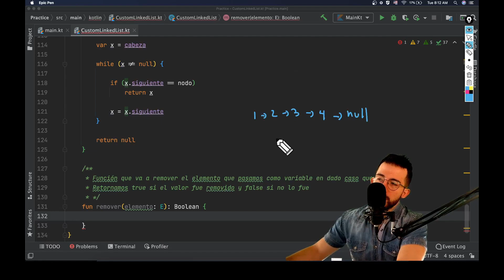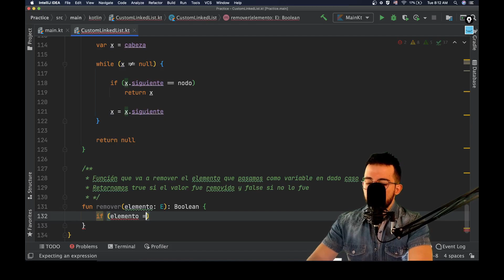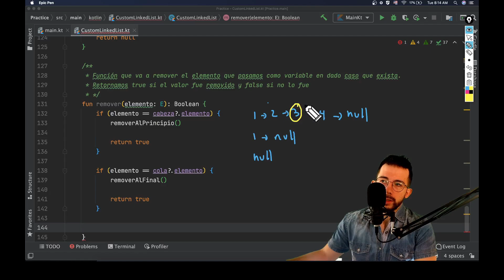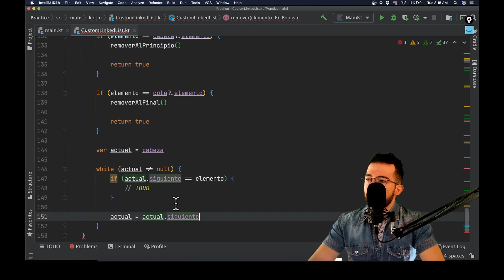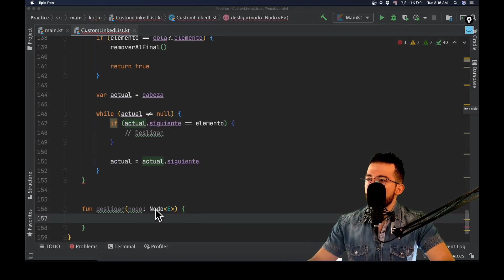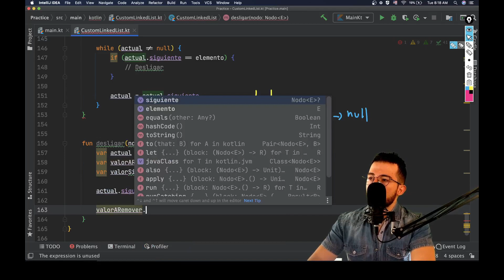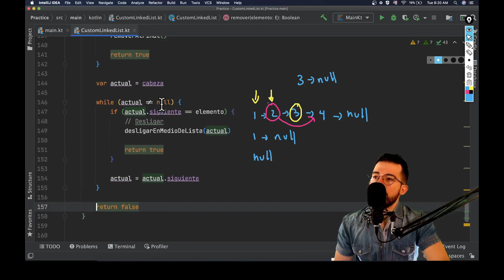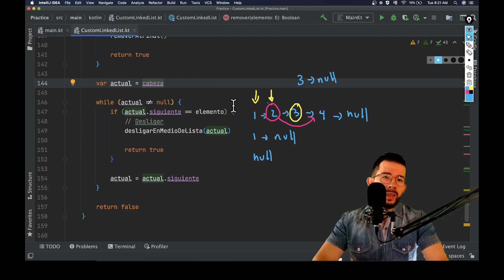Remover Elementos dentro de una Linked List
En este desafío de código voy a explicar como remover elementos dentro de una Linked List (Lista Enlazada ) desde cero utilizando Kotlin como lenguaje de programación. Tal ejercicio es muy demandado para entrevistas de trabajo (desafíos de código o coding challenges) por empresas grandes como Google, Amazon, Facebook para sus requisitos de conocimiento de código
Espero les sirva bastante!
Cualquier duda o sugerencia puedes escribir en los comentarios.